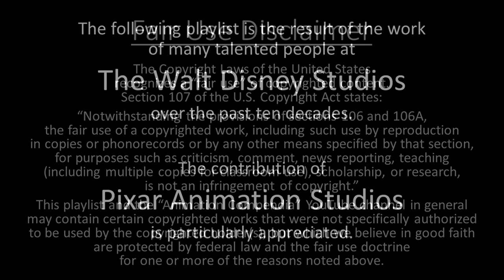Cars - Playlist Title Card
Cars (117 min)

Synopsis: Lightning McQueen, a hotshot rookie race car driven to succeed, discovers that life is about the journey, not the finish line, when he finds himself unexpectedly detoured in the sleepy Route 66 town of Radiator Springs. En route across the country to the big Piston Cup Championship in California to compete against two seasoned pros, McQueen gets to know the town’s offbeat characters—including Sally (a snazzy 2002 Porsche), Doc Hudson (a 1951 Hudson Hornet with a mysterious past), and Mater (a rusty but trusty tow truck)—who help him realize that there are more important things than trophies, fame, and sponsorship.

Cast: Paul Newman (Doc Hudson), Richard Petty (The King), Owen Wilson (Lightning McQueen), Bonnie Hunt (Sally), Larry the Cable Guy (Mater) Cheech Marin (Ramone), George Carlin (Fillmore), Michael Keaton (Chick Hicks), Tony Shalhoub (Luigi), John Ratzenberger (Mack), Michael Wallis (Sheriff), Paul Dooley (Sarge), Jenifer Lewis (Flo), Katherine Helmond (Lizzie).

Songs: “Real Gone,” “Our Town”

Directed by John Lasseter

U.S. Theatrical Release Date: June 9, 2006 (A World Premiere was held on May 26, 2006, at Lowe’s Motor Speedway in Charlotte, North Carolina)

U.S. Home Media Releases: November 7, 2006 (DVD); February 19, 2007 (VHS); November 6, 2007 (BR); September 10, 2019 (4K);

Trivia:
• The idea for the film came from director John Lasseter’s love of cars and a 2000 road trip with his family across the country.
• Randy Newman provided the musical score for the film.
• The film is dedicated to longtime storyman Joe Ranft who passed away in 2005 after his work on the film was completed.
• Nominated for two Academy Awards including Best Animated Film and Best Original Song (Our Town)